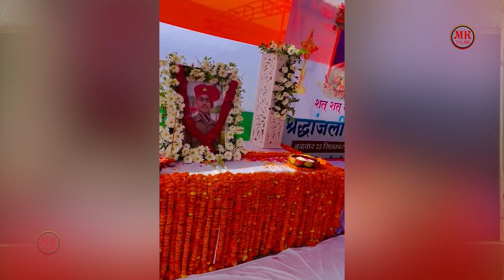गाँव भोंडसी के वीर शहीद तरुण भारद्वाज को भावपूर्ण श्रद्धांजली | Manoj Karna | Mk Films Haryanvi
Mk Films Present's

Song  -गाँव भोंडसी के वीर शहीद तरुण भारद्वाज को भावपूर्ण श्रद्धांजली
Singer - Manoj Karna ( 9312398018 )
Writer - BhagwanChand Khatana
Music & Video -SHakti Music